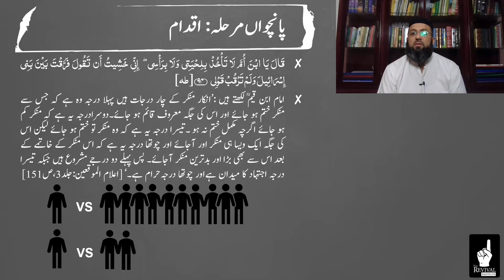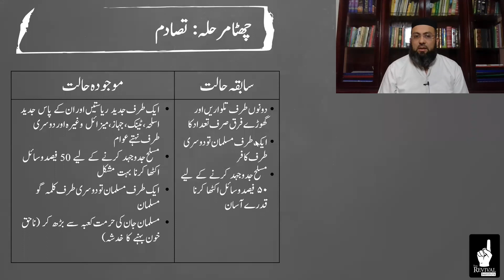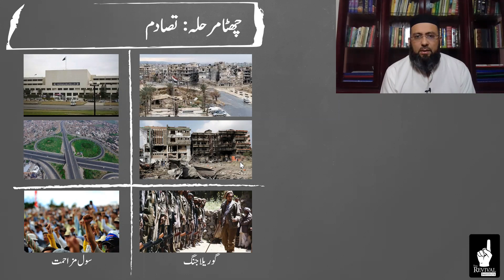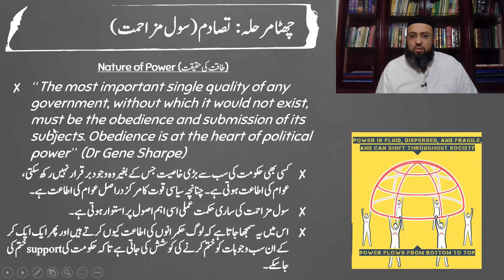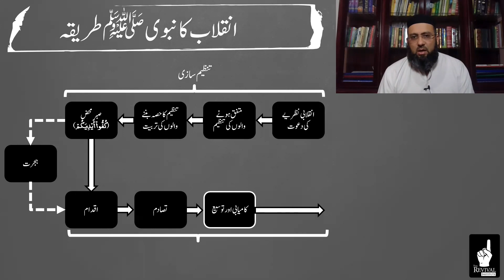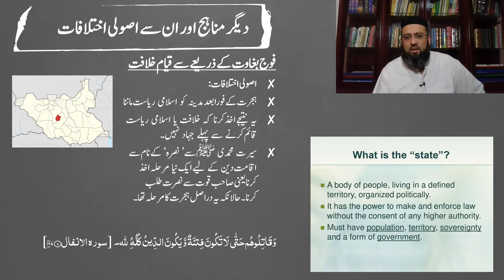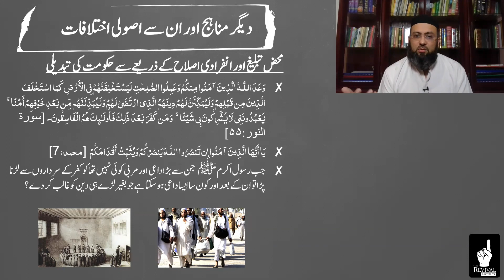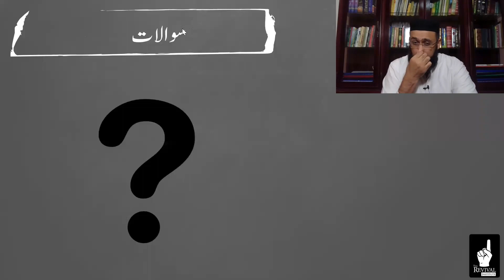36. What is Deen I Q & A I 2022 I Week5 I Lecture 5 I Manhaj e Inqilab e Nabawi saws-Tariqekar Part2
36. What is Deen I Online Course I Spring Session 2022 I Week5 I Q & A Session I Lecture 5 I Jihad wa Qital Fi Sabeelillah I Manhaj e Inqilab e Nabawi saws - Tariqekar I Part-2 I By Mudassir Rashid Sahab